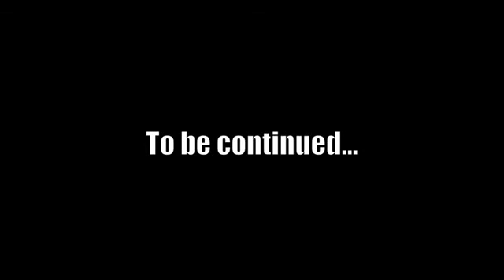Bina48 Human Robot - Artifical Intelligence